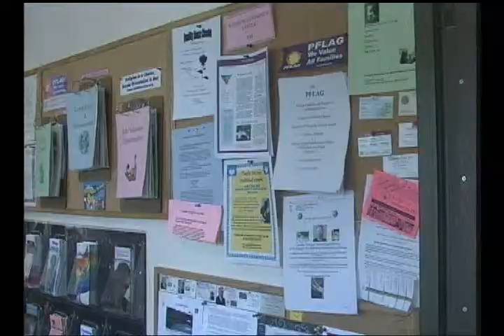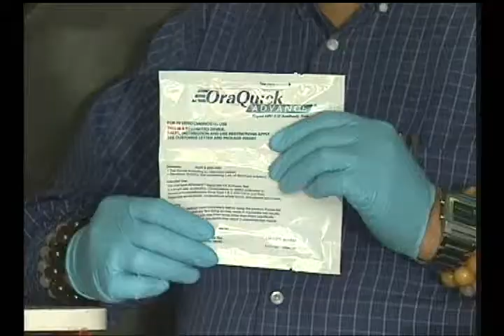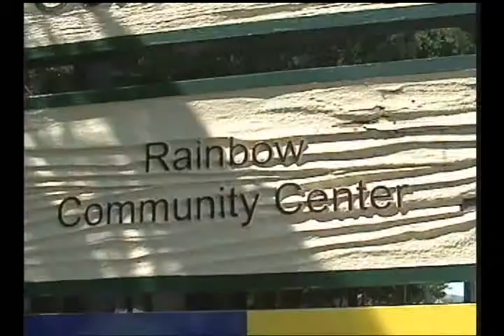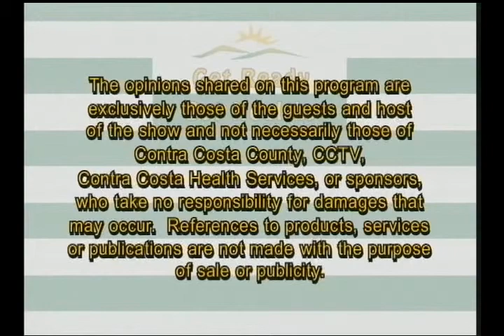HIV & Men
Get Ready Get Healthy host, Doug Spangler, talks about HIV and AIDS and the importance of testing early, especially for men who have sex with other men. Phone numbers and websites at the end for more information.